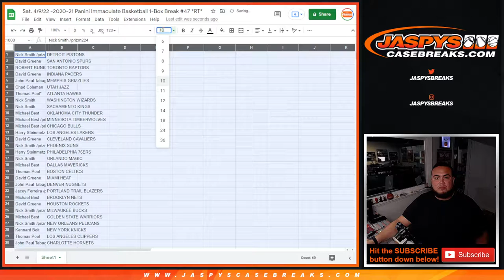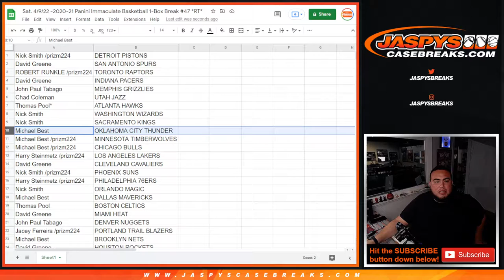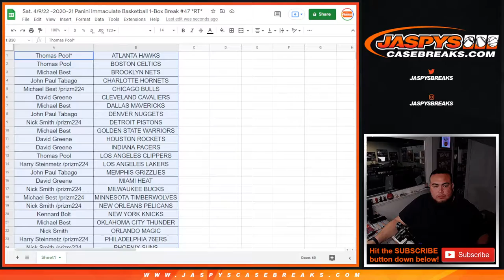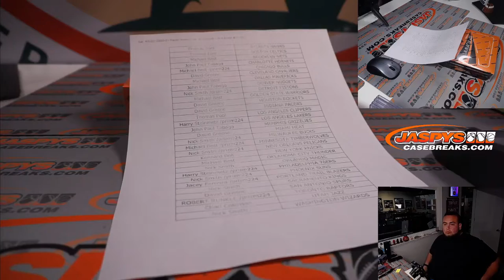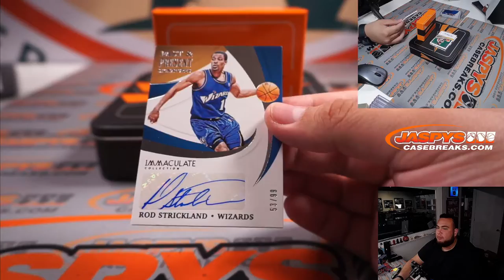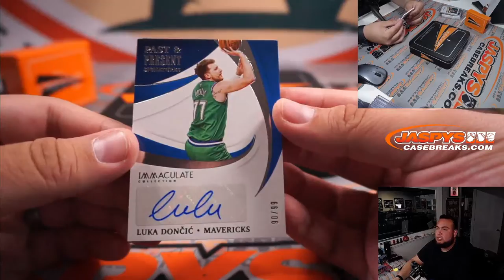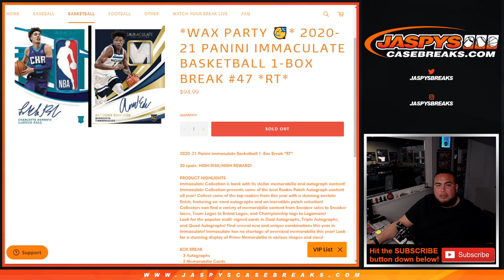Sat. 4/9/22 -2020-21 Panini Immaculate Basketball 1-Box Break #47 *RT*